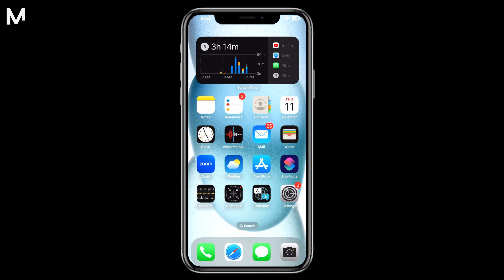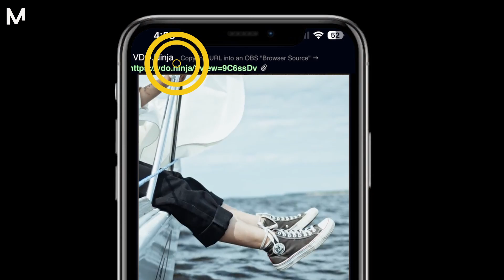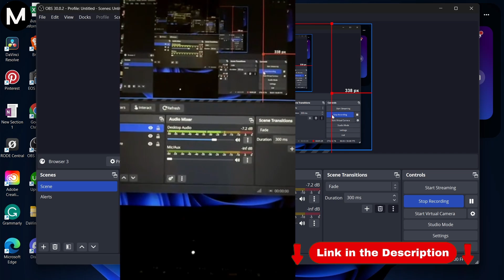How to Connect Your Phone to OBS Studio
Learn how to connect your phone to OBS Studio, enabling you to incorporate mobile content into your streams for added versatility and engagement.

🚀 Stream Essentials Bundle
▶ Logitech Webcam to Stream
▶ Logitech Headset to Stream
▶ Webcam + Headset (combi deal)
▶ Green Screen (best seller)
▶ Lighting Kit (professional)
▶ Elgato Stream Deck (32 keys black)
▶ Elgato Stream Deck (15 keys black)
▶ Elgato Stream Deck (15 keys white)
▶ Elgato Stream Deck Mini (6 keys black)
▶ Elgato 4K60 Pro MK.2
▶ Elgato HD60 X

🔔 Don't miss out on any of our tips and tricks

About OBS Studio:
OBS Studio, or Open Broadcaster Software, is a powerful and free open-source software for live streaming and video recording. Whether you're a gamer, content creator, or educator, OBS Studio offers an intuitive interface and robust features to capture and broadcast your content. Customize your streams with overlays, transitions, and more, making your broadcasts truly unique. Elevate your streaming game with OBS Studio!